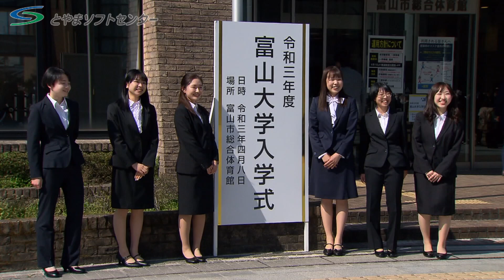【コロナ禍で2年ぶりの開式】富山大学の入学式（2021/4/8放送）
富山大学の入学式が、この日2年ぶりに行われ、2342人が学生生活の第一歩を踏み出しました。